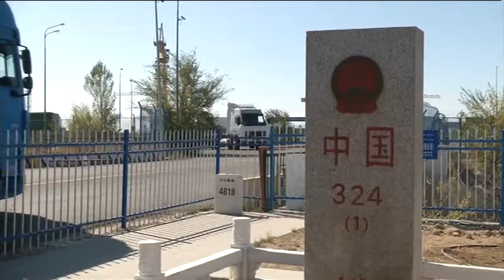Грузооборот сухопутного порта Хоргос в январе-августе 2017 года увеличился на 30% [Age 0+]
Почти 20 млн тонн товаров перевезли за первые восемь месяцев 2017 года через КПП "Хоргос" на границе Китая и Казахстана. Их общая стоимость достигла 70 млрд юаней. Таким образом, грузооборот увеличился на 30% по сравнению с аналогичным периодом прошлого года. Специалисты связывают это, в частности, с упрощением таможенных процедур, хорошо отлаженной логистикой и большим спросом на фрукты в странах Центральной Азии.

«Новости Евразии»-Это ежедневная новостная программа, в которой сочетаются новости, интревью, обзоры, комемнтарии, диалоги и многое другое. Это главная брендовая передача телеканала CCTV-Русский. В ней транслируются новости Китая, новости стран, являющихся целевой аудиторией, и другие новости, которые могут быть интересны телезрителям. Содержание новостных выпусков касается преимущественно экономики, но также затрагивается сфера политики, общества, культуры и др. Вместе с этим, данная передача призвана помочь созданию сети для обмена новостями между СМИ стран-участников ШОС.